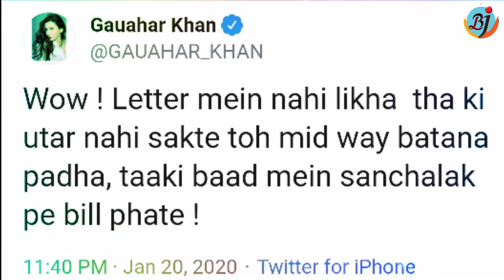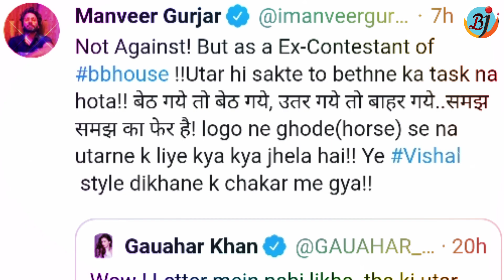Gauahar Khan and Manveer Gurjar get into Siddharth Shukla-Asim Riaz Fight in Bigg Boss 13 | BJN